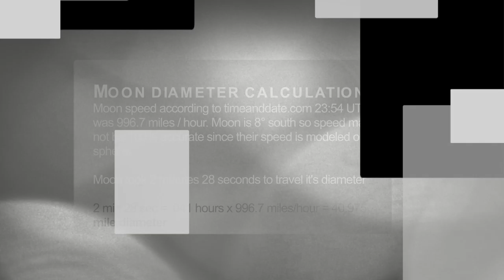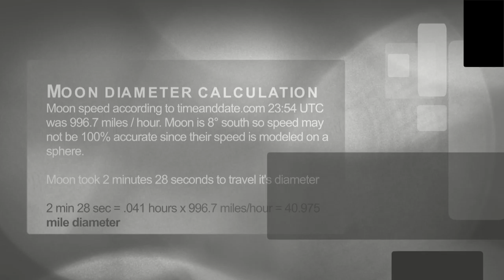Moon measurement April 21 2016 • 41 miles